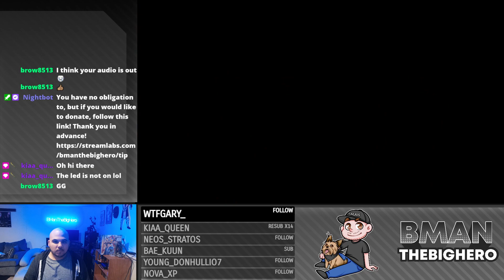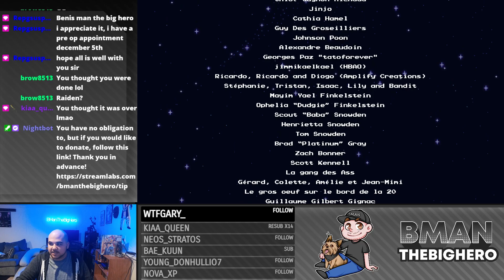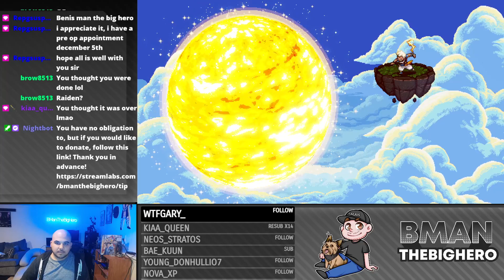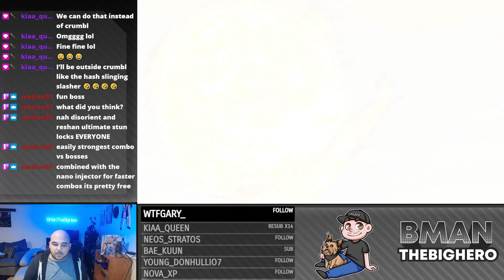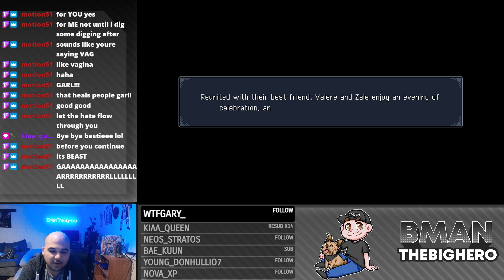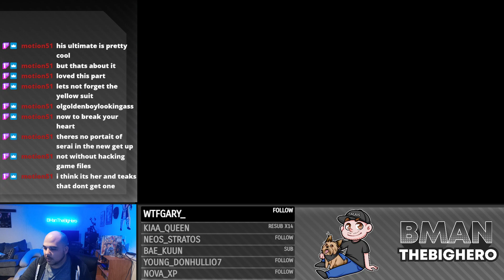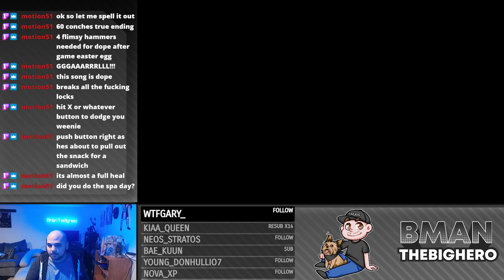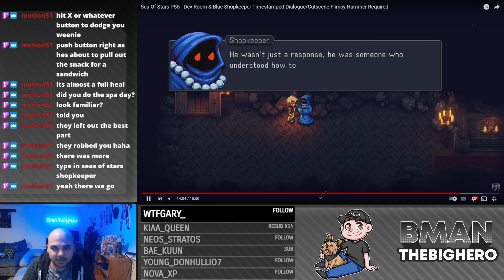BMan Plays Sea of Stars! Part FINAL! feat. Wardrobe